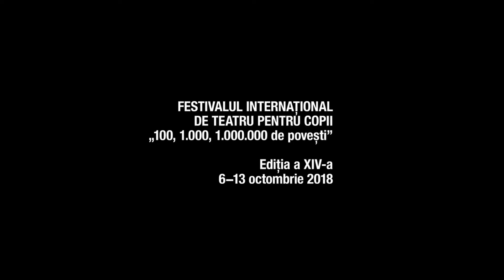FITC [retrospectivă / 2018]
Festivalul Internațional de Teatru pentru Copii „100, 1.000, 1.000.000 de povești"
Ediția a XIV-a, 06 - 13 octombrie 2018

Organizat de Teatrul Ion Creangă
Facebook.com/TeatrulIonCreanga